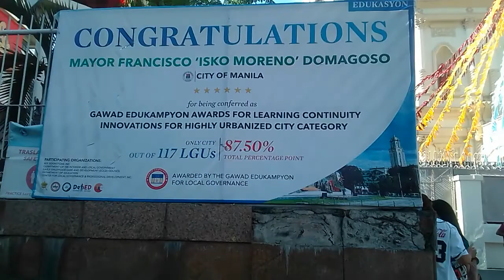Umikot sa Quiapo Area tapos nagsimba ang dalawang banal na...